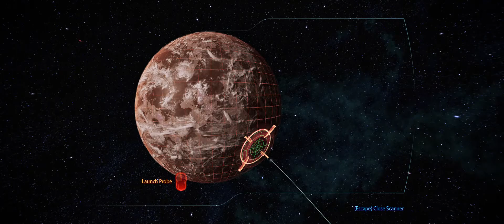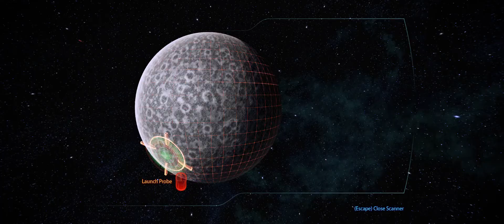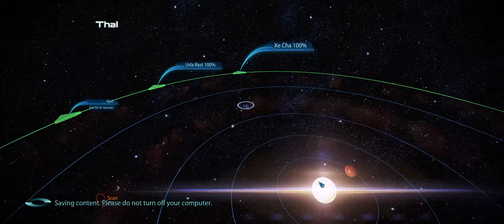Mass Effect 3 Legendary Edition Walkthrough Part 31 Leviathan Dr Bryson and Garneau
In this video we are going to Dr. Bryson's office and find Garneau, the first part of the Leviathan DLC. The second part will be next.